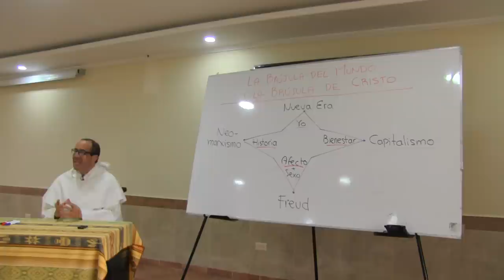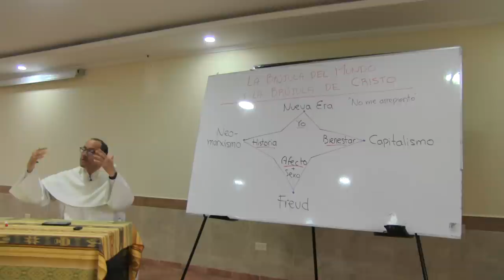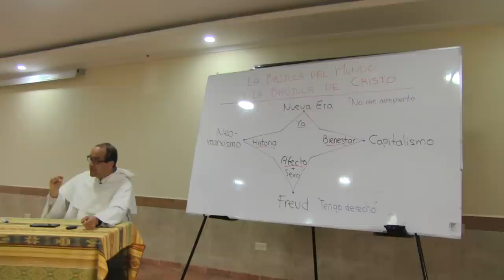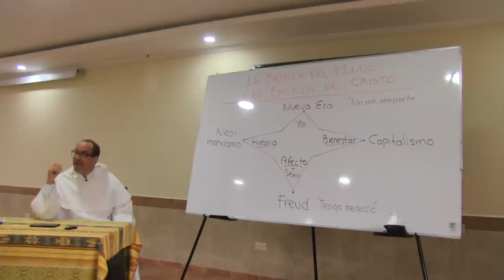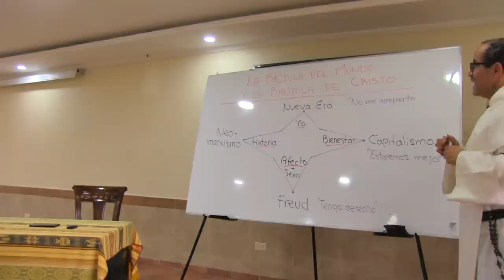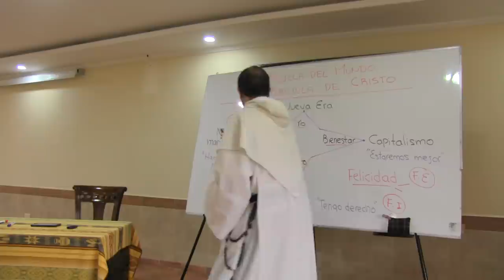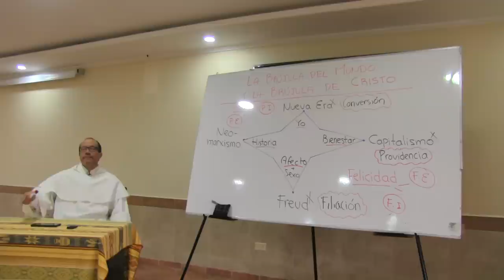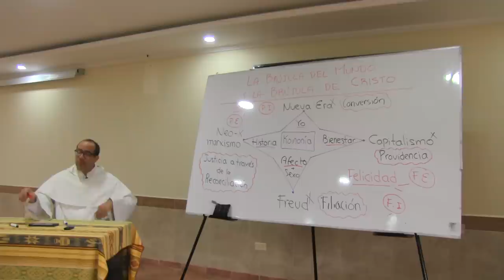La brújula del mundo y la brújula de Cristo, 2 de 2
Las más fuertes propuestas que hace hoy el mundo se pueden condensar en cuatro frases:

- "No me arrepiento" (Nueva Era)
- "Tengo derecho" (Freud)
- "Estaremos mejor" (Capitalismo)
- "Haremos justicia" (Neo-marxismo)

¿Cómo responde nuestra fe cristiana a esas frases-desafío?